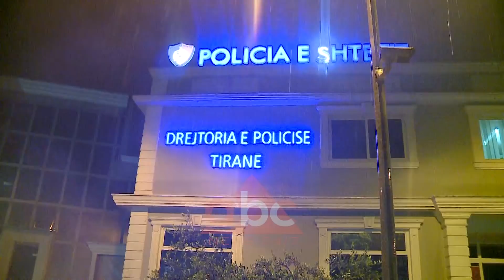Kapsolla dhe mjete te forta mbi policine, lendohet nje efektiv | ABC News Albania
Momentet e tensionit mes protestuesve dhe uniformave blu nuk munguan as në protestën e kësaj të hëne. Por, ndryshe nga protestat e mëparshme të opozitës, përplasjet me uniformat blu nuk ishin të drejtpërdrejta, pasi protestuesit përdoren mjete piroteknike dhe në pak raste bomba Molotov. Nga ana tjetër edhe policia nuk përdori gazlotsjellës.

Nuk munguan tensionet ndërmjet protestuesve të opozitës dhe policisë së shtetit gjatë marshimit tri orësh të njoftuar më herët nga Partia Demokratike.

Në fillim të tubimit, drejt Kryeministrisë u hodhën kapsolla dhe lëndë piroteknike. Por reagimi i uniformave blu nuk ishte në të njëjtën monedhë. Ndryshe nga protesta e dates 11 maj ku pati përdorim të gazit lotsjellës.

Ashtu sikundër lideri i opozitës Lulzim Basha kishte njoftuar prot-mashimim, distinacioni i parë pas kryeministrisë ishte drejtoria e Përgjithshme e Policisë së Shtetit.

Në drejtim të godinës u hodhën flakadan dhe kapsolla. Burime zyrtare nga ministria e Brendshme njoftuan edhe për efektiv të lënduar, që u dërgua më pas në spital për ndihmë mjekësore.

Qëndresa më e gjatë e protestuesve u bë para Parlamentit. Pas kangjellave të Kuvendit, qëndronin Forcat e Ndërhyrjes së Shpejtë, si edhe autoboti me ujë për shpërndarjen e protestuesve.

Edhe këtu nuk munguan kapsollat dhe lëndë piroteknike. Drejt Ministrisë së Brendshme tubuesit u ndalën për pak çaste.

Duket se arsenalin e lëndëve piroteknike dhe atë të kapsollave protestuesit e kishin ruajtur para Drejtorisë Vendore të Policisë së Tiranës.

Madje një një moment, drej godinës u hodh edhe një bombë Molotov. Xhamat e dritareve të ndërtesës u thyen nga goditjet me sende të forta.

Ajo që u vërejt në protestën e së hënës nga opozita ishte fakti se në të 5 marshimet e opozitës nuk pati konfrontime të drejtpërdrejta ndërmjet policisë dhe manifestuesve.

Ky fakt u përmend edhe gjatë konferencës për shtyp dhënë nga zv.ministri i Brendshëm Besfort Lamallari në përfundim të protestës.

/ABC news Albania 24/7